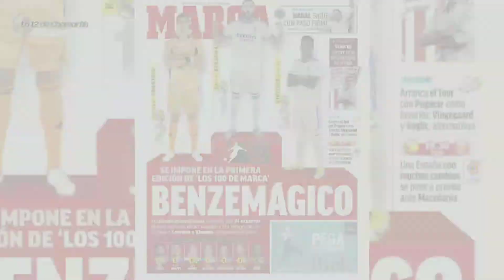Jesé: "Me sorprendió lo de Mbappé"/Kubo no se vende/Hazard y su deseo/Los 100 mejores jugadores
Manteneros bien informados al iniciar el día, con las últimas noticias del Real Madrid (titulares, noticias, jugadores, fichajes, traspasos, declaraciones, etc.).

Keep you well informed at the start of the day, with the latest news from Real Madrid (headlines, news, players, signings, transfers, statements, etc).